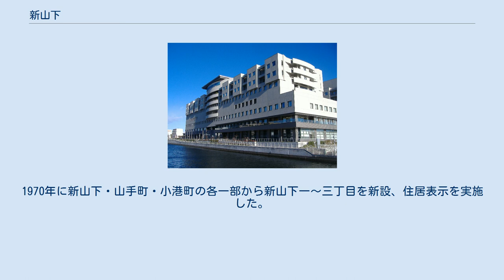新山下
日本 」 関東地方 」 神奈川県 」 横浜市 」 中区 」 新山下 新山下（しんやました）は横浜市中区の町名。
現行行政地名は新山下一丁目から新山下三丁目、住居表示が実施されている。
 中区東部の山下埠頭と本牧埠頭に囲まれた港湾地区に位置し、北が新山下一丁目となっている。
町の中央を新山下運河が流れ、運河の内陸側を山下本牧磯子線、海側を首都高速が通る。
また、新山下三丁目には横浜市立みなと赤十字病院が所在する。
山下本牧磯子線より内陸側は住宅や商店、海側は主として倉庫や港湾地区として使われてきたが、近年ではイエローハットや島忠ホームズ、ヤマダデンキなどの量販店が進出している。
さらに内陸側の「MEGAドン・キホーテ山下公園店」は隣接する旧国家公務員宿舎の跡地と合わせて再開発され、2018年11月に「港山下nanairo」として開業した。
「MEGAドン・キホーテ港山下総本店」（売り場面積を約3倍に拡大）のほか、飲食店などが入居している。
 山下埠頭も含めた再開発計画（「山下埠頭#再開発構想」も参照）が現在進行しているが、その中でも新山下地区は山手の丘に近いウォーターフロントとして調和のとれた街づくりが進められている。
 1923年（大正12年）に、山下町地先の埋立地に新山下町が新設された。
1927年（昭和2年）10月1日の区制施行により中区に編入される。
1970年に新山下・山手町・小港町の各一部から新山下一〜三丁目を新設、住居表示を実施した。
 2017年（平成29年）12月31日現在の世帯数と人口は以下の通りである。
 かつてはこの地に、マイケル・ジャクソンがプロデュースする子供向けのテーマパーク「ワンダーワールド」（仮称）が計画されたこともあった。